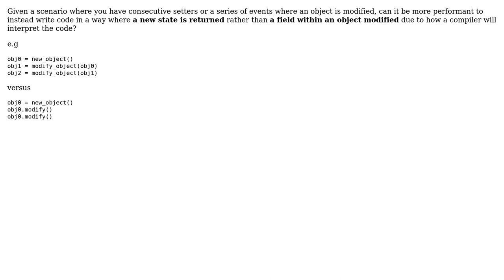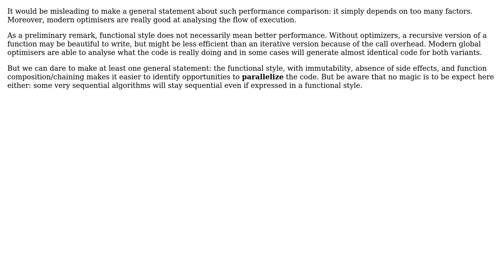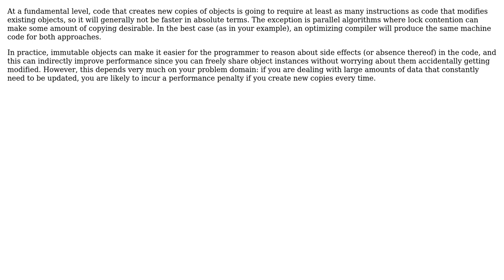Software Engineering: Can writing Object-Orientated Code in a Functional style improve performance?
With thanks & praise to God, and with thanks to the many people who have made this project possible! | Content (except music & images) licensed under CC BY-SA | Music | Images & others | With thanks to user Jorg W Mittag user Christophe user casablanca user artman41 and the Stack Exchange Network Trademarks are property of their respective owners. You are responsible for your own actions.